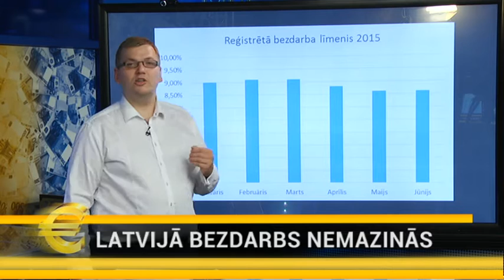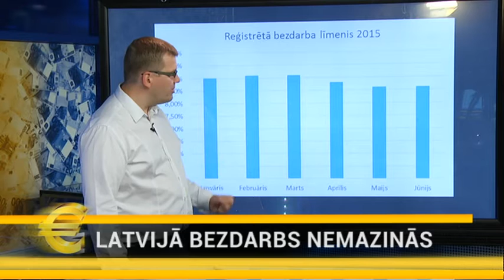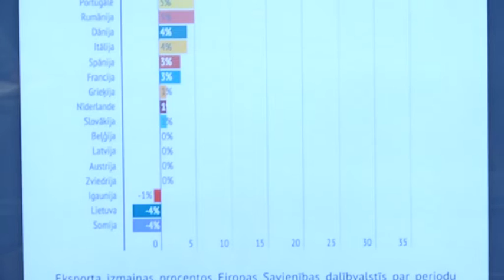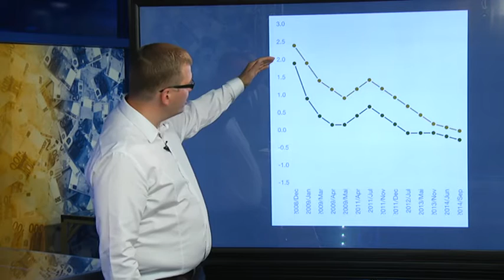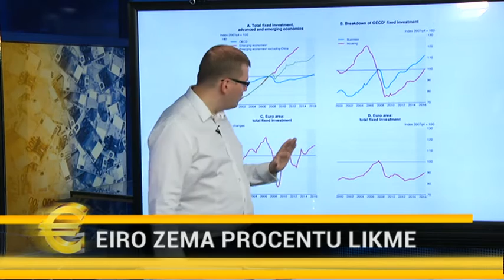Vai Nauda Aug Kokos? 13.epizode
22.jūlija raidījums

Viesos:
Gatis Kokins, Lattelecom padomes priekšsēdētājs
Salvis Lapiņš, Olainfarm valdes loceklis

Sarunas tēmas:
-  Latvijā bezdarbs jūnijā, salīdzinot ar maiju, nav vis samazinājies, kā parasti vasarā, bet pat nedaudz pieaudzis. Vai tas nozīmē, ka bezdarbs vairs nekritīsies? Ko darīt tiem gandrīz 100 tk., kas vēl bez darba?

- Latvijas preču eksports gadu pret gadu nav audzis. Mūsu dati gan
labāki nekā Igaunijai un Lietuvai, bet vai tas liecina par rūkošu
konkurētspēju? Kas būtu jādara?

- Eiropas Centrālā banka izlēmusi nemainīt savu bāzes procentu likmi un atstāt to rekordzemajā 0,05% līmenī. Ko tas nozīmē? Vai ECB uzskata, ka eirozonā gaidāma recesija? Kā tas ietekmē Latviju?